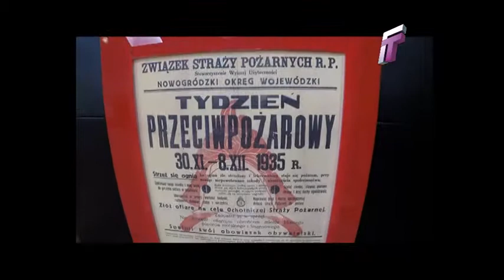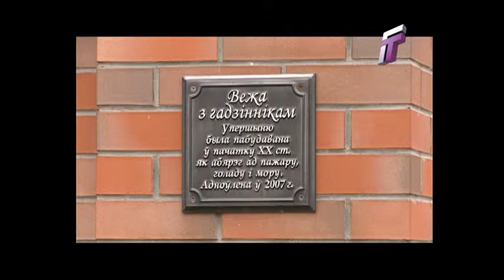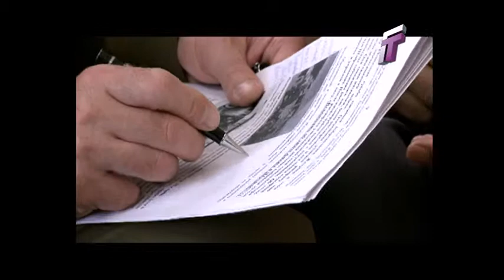Люди добрые. История пожарной службы Гродно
ТРК Гродно.
Цикл программ о людях, которые оказывают помощь тем, кто в этом нуждается: о волонтерах, о социальных работниках, о благотворителях, об организаторах различных акций.
 Автор и ведущая: Анна Шикуть